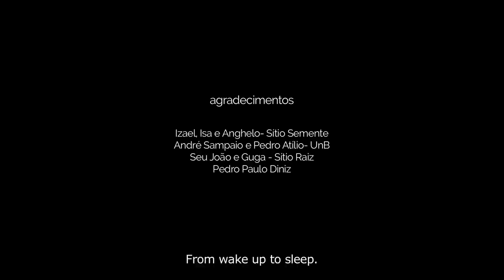Da horta à floresta - From garden to forest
"EUCALIPTO DANDO COMIDA, E NÃO SECANDO O SOLO"
Neste episódio apresentamos o trabalho de Juã e Rômulo, dois jovens que têm demonstrado que serviços ambientais são a consequência de uma boa agricultura.

"EUCALYPTUS PROMOTING FOOD PRODUCTION, AND NOT DRYING SOIL" On this episode we present Juã and Rômulo, two young men who show that environmental services are the consequence of a good agriculture.